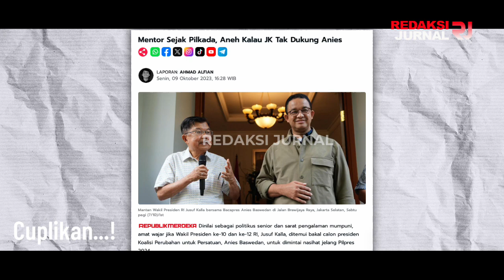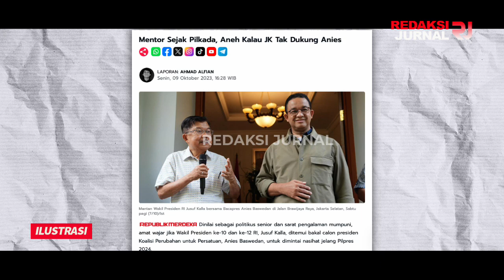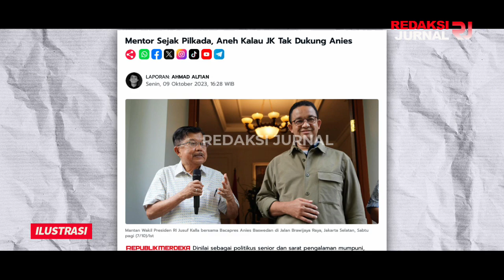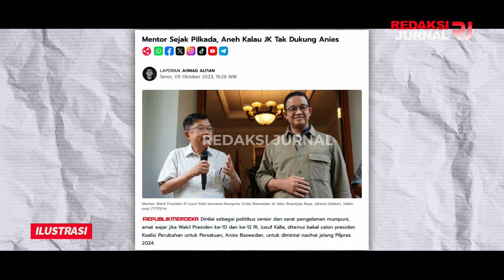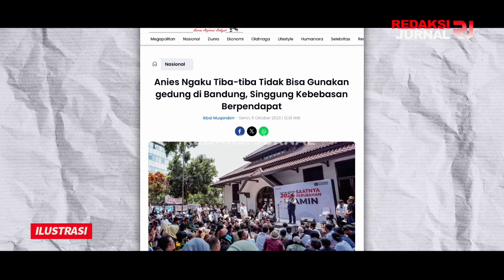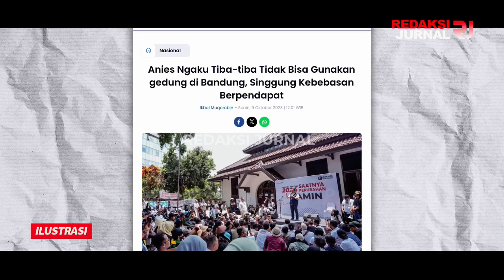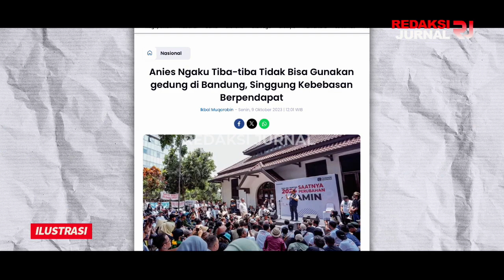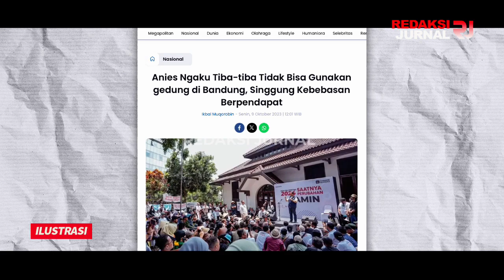TIPU MUSLIHAT CAPLIN GAK DUKUNG ANIES❓PENGAMAT=DIA ITU MENTORNYA❗JELAS DUKUNG SAMPAI MODYARRR⚠️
INFORMASI TERKINI DAN TERBARU HARI INI,  OKTOBER 2023

TIPU MUSLIHAT JEKA! DARI AWAL SUDAH DUKUNG ANIES! GAK MUNGKIN CAPLIN DUKUNG GANJAR-PRABOWO! ANIES PRESIDEN, BISNIS LANCAR, PARA BOHIR BERKUASA!!

Dinilai sebagai politikus senior dan sarat pengalaman mumpuni, amat wajar jika Wakil Presiden ke-10 dan ke-12 RI, Jusuf Kalla, ditemui bakal calon presiden Koalisi Perubahan untuk Persatuan, Anies Baswedan, untuk dimintai nasihat jelang Pilpres 2024.

Terlebih, menurut Direktur Eksekutif Parameter Politik Indonesia (PPI), Adi Prayitno, sudah jadi rahasia umum kalau JK merupakan mentor utama Anies sejak Pilkada Jakarta 2017 silam. Sehingga, pengamat politik dari Universitas Islam Negeri (UIN) itu berkeyakinan JK akan mendukung pasangan Anies Baswedan-Muhaimin Iskandar (Amin).